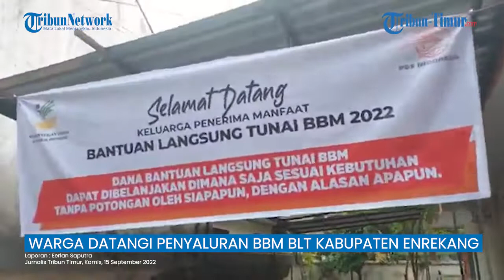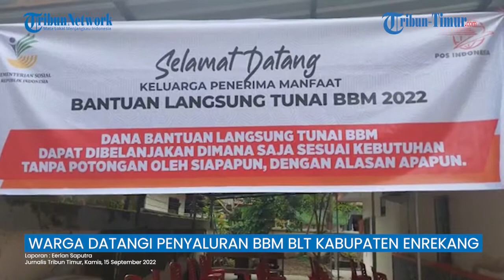BBM BLT di Kabupaten Enrekang Cair, Warga Datangi Kantor POS Indonesia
TRIBUN-MAKASSAR - BBM BLT di Kabupaten Enrekang Cair, Warga Datangi Kantor POS Indonesia

Laporan Jurnalis Tribun Timur, Erlan Saputra
Editor : Multazam